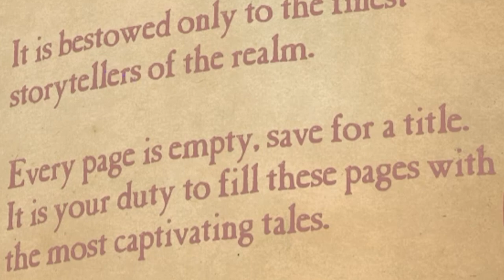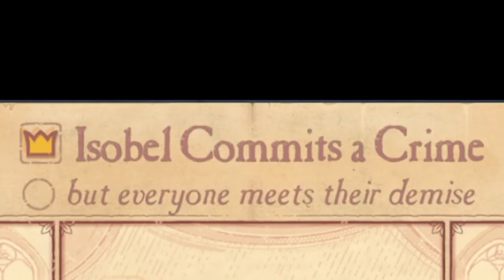What is this Game? Lets get the GIST of Storyteller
I'm the greatest storyteller of all time!
The Gist of it is a Channel where we play enough to ya know, get the gist of the game. What is this Game?
Let's get the GIST of Storyteller